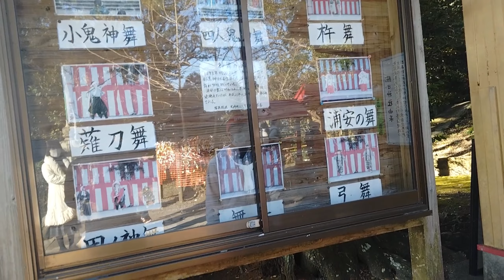Visiting Teruhi Shrine l New year's Vlog Part 2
We Visited Teruhi Shrine with my friend during new year, many Japanese go to Shrine to pray for their family, work and life.